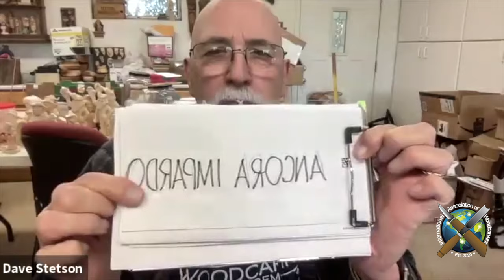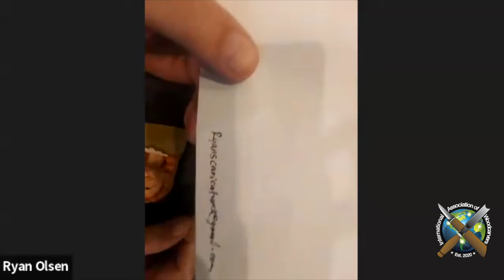Simple Steps for You to Carve a Ballerina Ornament - Woodcarving with Ryan Olsen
Carve along with Caricature Carvers of America member Ryan Olsen as he takes you though the process of carving this Ballerina ornament just in time for Christmas.

Ryan will be teaching a class on carving beautiful females.  Contact him if you are interested!